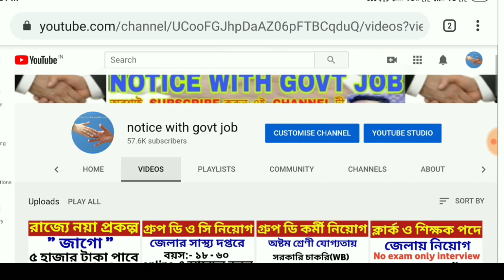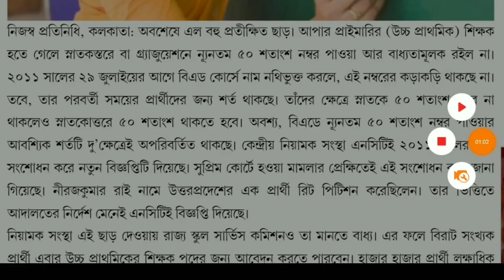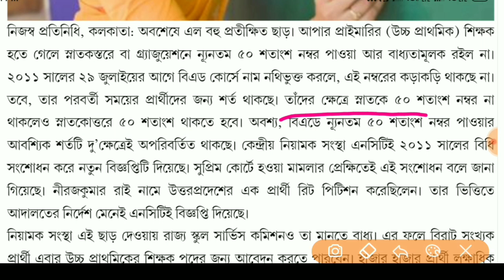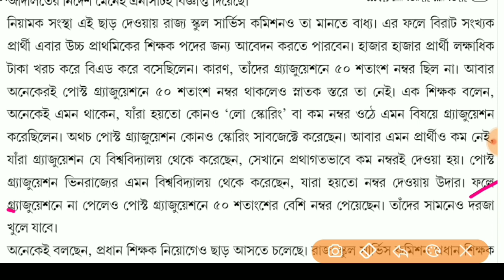Upper primary latest update,আবেদনে এবার সবার সুযোগ,নিয়মে পরিবর্তন করলো NCTE,upper primary teacher